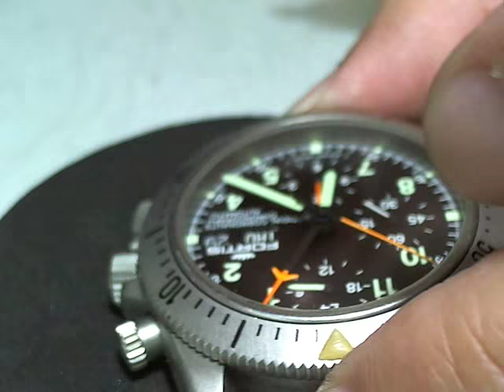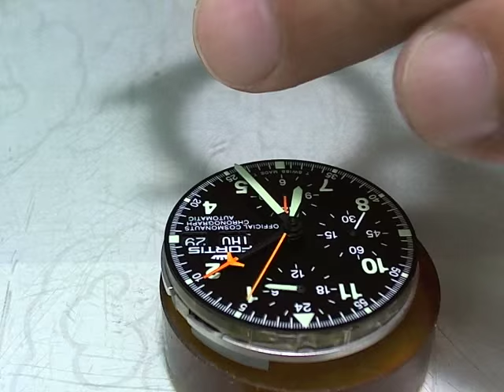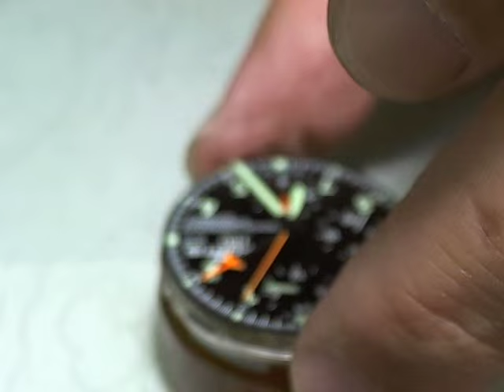十點九分鐘錶Fortis Cosmonaut Chronograph cal 5100和平太空站宇航天文台計時 錶維修4-1 Watch9After10詹師傅+886933594731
Fortis Cosmonaut Chronograph
Lemania CAL5100
Im Rahmen der Quartzrevolution der 70er waren mechanische Uhren aber nicht mehr gefragt.
Lemania konnte aber noch einmal seine Qualität mit dem Chrongraphenkaliber 5100 unter Beweis stellen.
Denn die Bundeswehr erteilte in den 80ern den Auftrag eine robuste Pilotenuhr zu entwickeln.
Den Zuschlag erhielt Tutima, welche in ihrer Vorstellung das überragende obengenannte Chronographen-Automatikwerk verwendete.
Mitentscheidend war dabei der für Piloten wichtige zentrale Minutenzähler und die großen Drücker am Gehäuse.